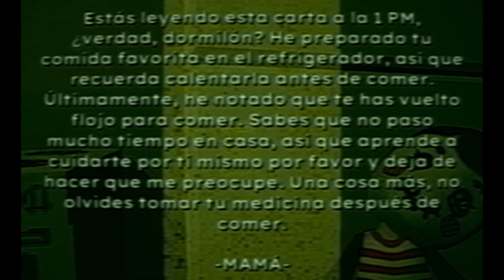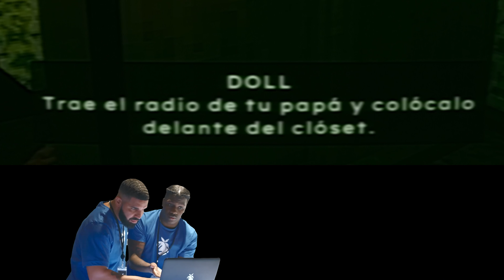El juego mas triste del mundo | Bad Parenting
Este juego me dejo un poco traumatizado...

¡Gracias a todos los que sacan de su tiempo para consumir mi contenido!

Mucha paz y salud para todos